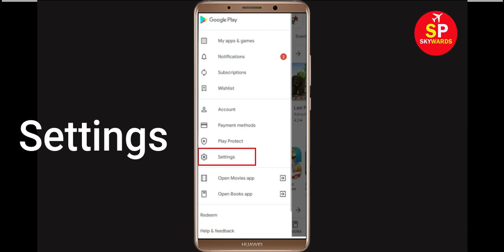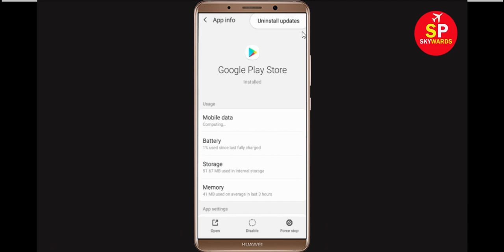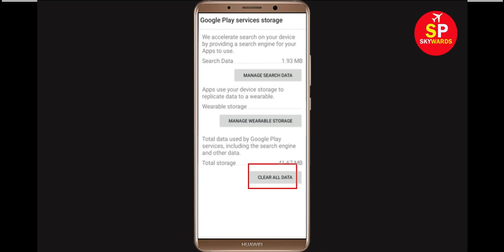Fix Can't Download Dub Music Player App Error On Google Play Store Problem - Fix Can't Install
If you are facing problem in Google Play Store Can't Download Dub Music Player App Error then this tutorial will help you a lot to get rid of this issue. So, just follow some stet and do like that and you will be solved your google play store error.